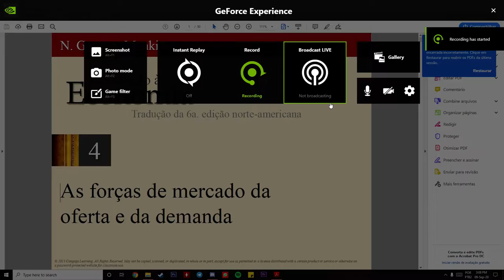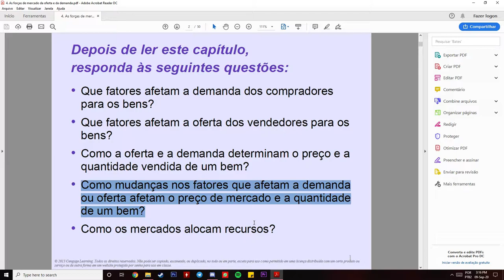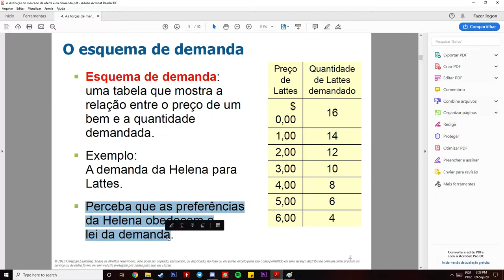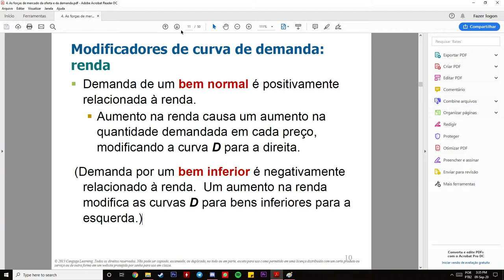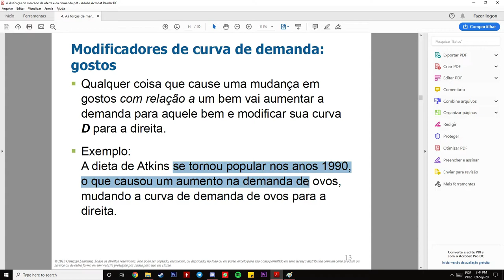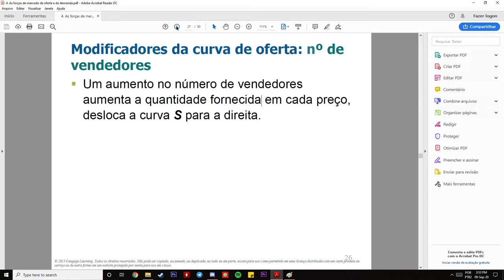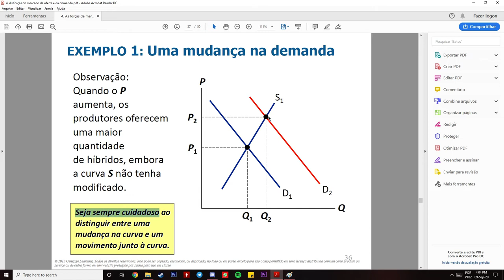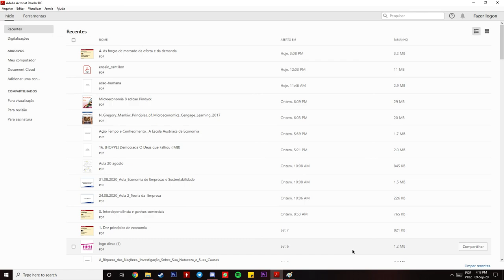Microeconomia #3 - Equilíbrio Geral Walrasiano (Oferta e Demanda)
Explicando as leis descritivas de Adam Smith, o equilíbrio neoclássico e alguns conceitos econométricos relevantes.

Spex:
GPU: GeForce GTX 1060 6GB
CPU: Intel(R) Core(TM) i7-3770 CPU @ 3.4GHz
Memory: 16 GB RAM (1600MHz)
Current resolution: 1920 x 1080, 60Hz
Operating system: Microsoft Windows 10 Pro